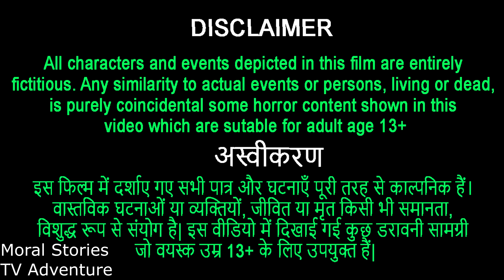सांप की कहानी | Nagmani | मछली चुड़ैल | Hindi Kahaniya | हिंदी कहानिया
इस फिल्म में दर्शाए गए सभी पात्र और घटनाएँ पूरी तरह से काल्पनिक हैं।
वास्तविक घटनाओं या व्यक्तियों, जीवित या मृत किसी भी समानता,
विशुद्ध रूप से संयोग है| इस वीडियो में दिखाई गई कुछ डरावनी सामग्री
जो वयस्क उम्र 13+ के लिए उपयुक्त हैं|